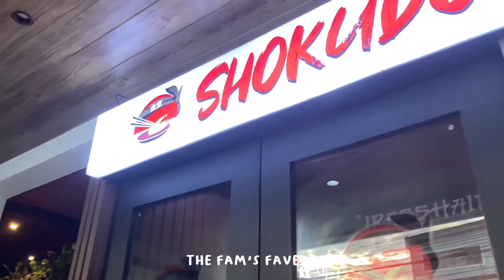vlogs: ep 7 🕯💿 ikea, sm seaside, and conquest day 1-ish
really wish i got tickets earlier ^_^ so fun meeting/seeing so many cosplayers tho!!